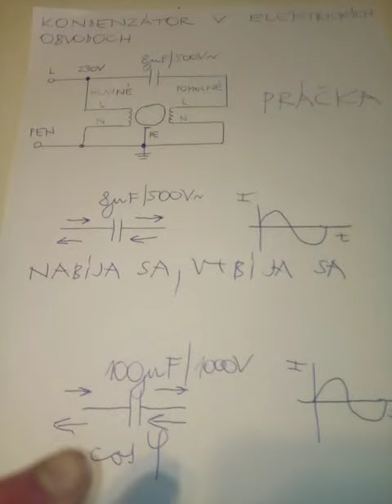PaedDr.Ing.Rastislav Matuš, PhD. - Kondenzátory bez polarity v elektrických obvodoch.